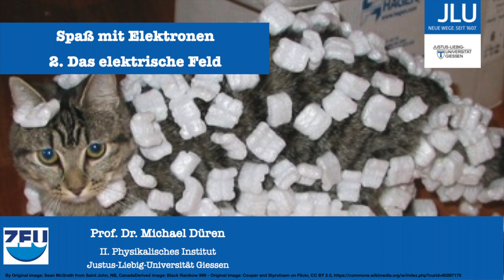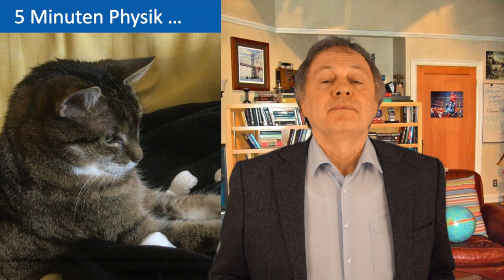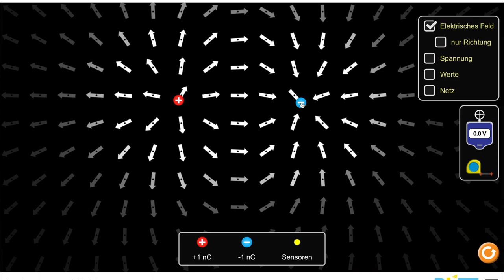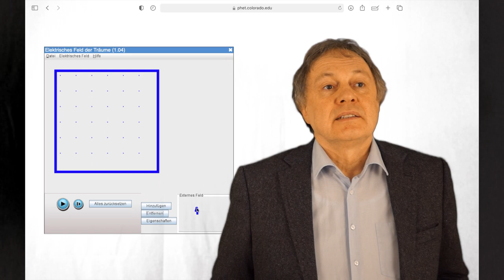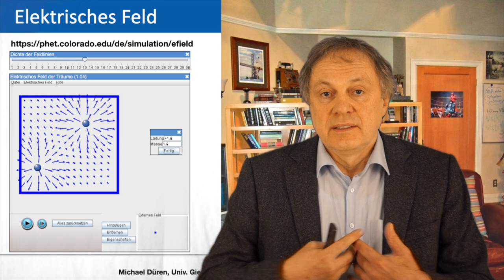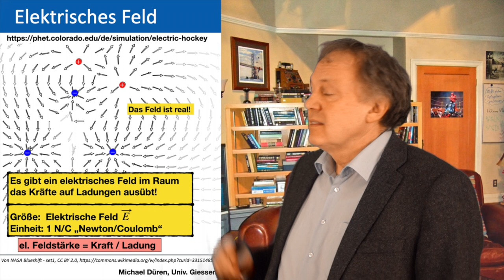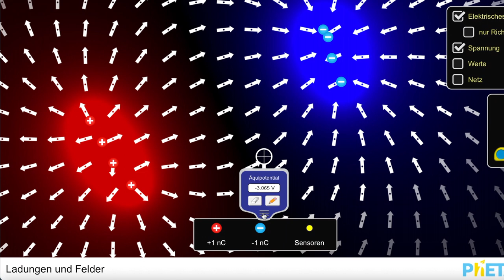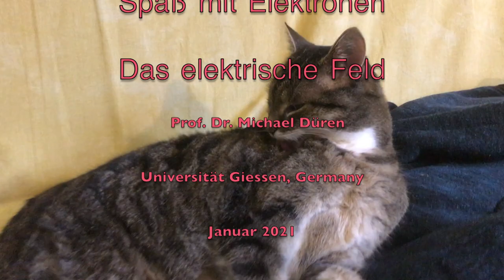Spaß mit Elektronen - 2 Das elektrische Feld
Spaß mit Elektronen
2 Das elektrische Feld

Physikalische Grundlagen der elektrischen und magnetischen Phänomene